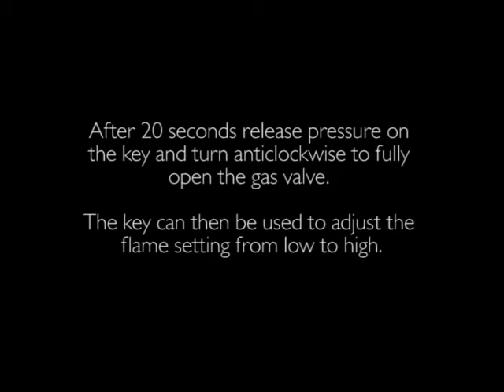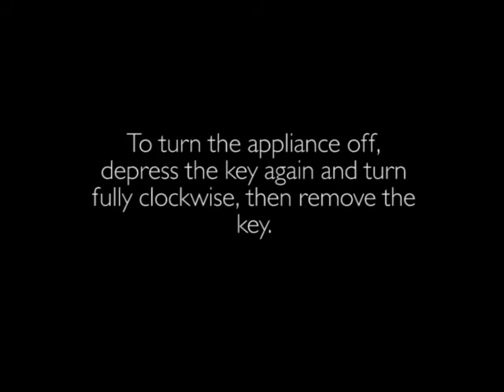Valencia Manual Ignition